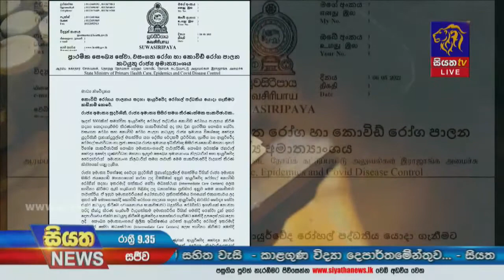කොවිඩ් තුරන් කිරීමට ඕනෑම ආකාරයකින් සහය දැක්වීමට ලෝක සෞඛ්‍ය සංවිධානය සූදානම් | Siyatha News